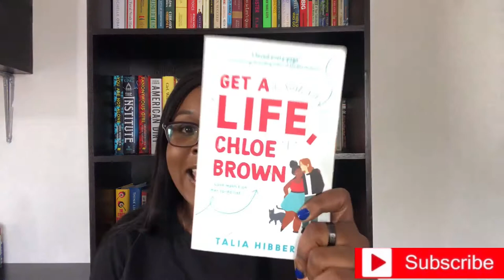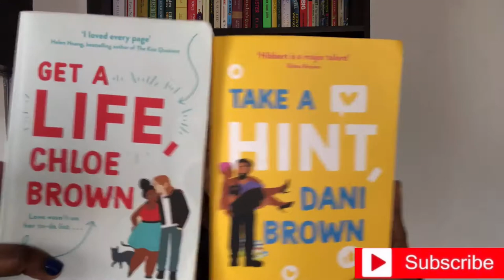🥰 Romance Novels 😍 | Get a Life Chloe Brown and Take a Hint Dani Brown by Talia Hibbert | Reviews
I looooved these romance novels. I couldn't stop cheesing as I talked about the characters.

WRITTEN BOOK REVIEWS